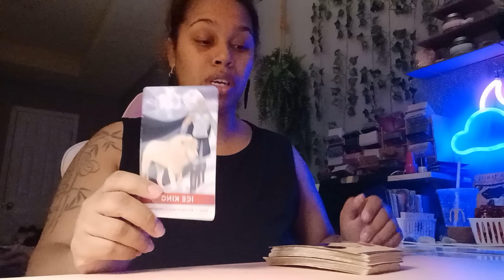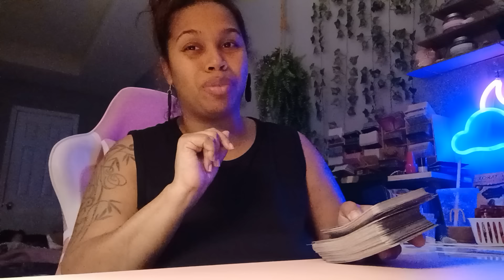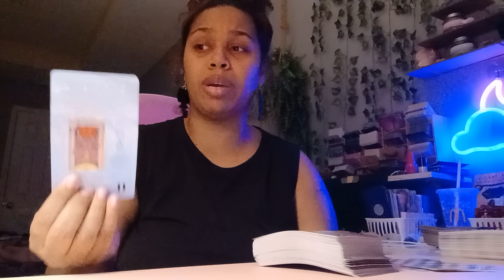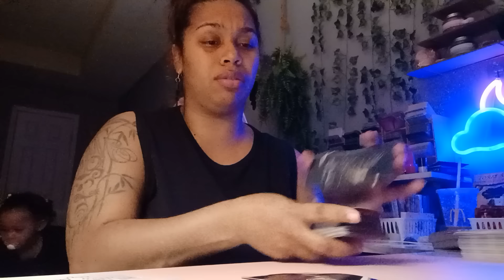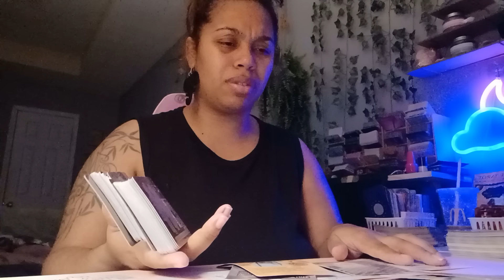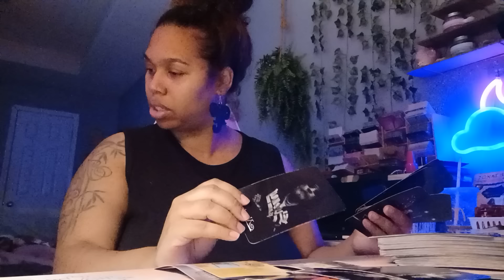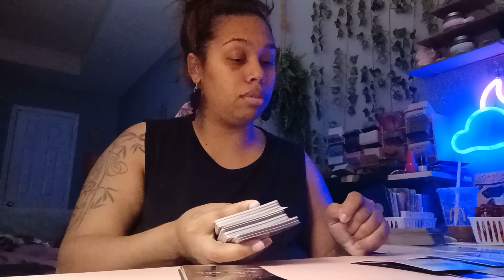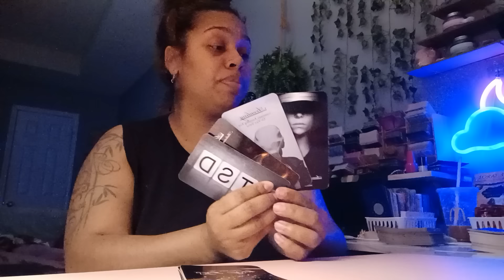Wow!! Someone is being exposed for all the slandering and gossiping of another person!!